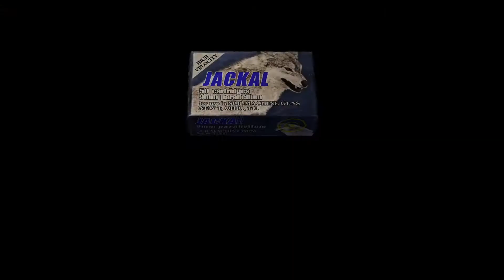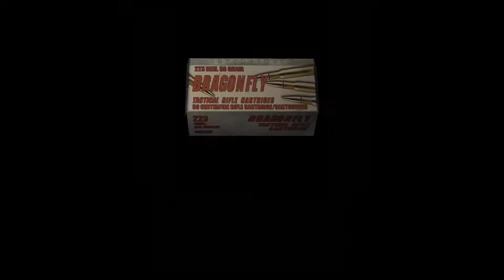Suitcase Simulator 17 - Resident Evil 4 - pt 6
OCD level: OUCHIES